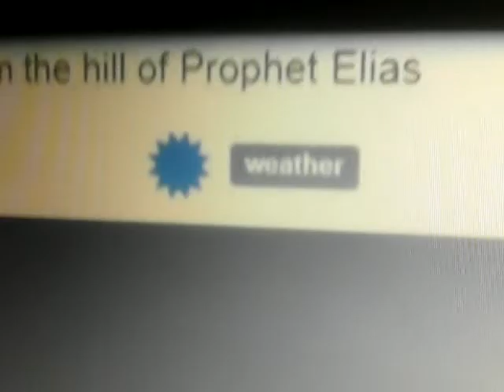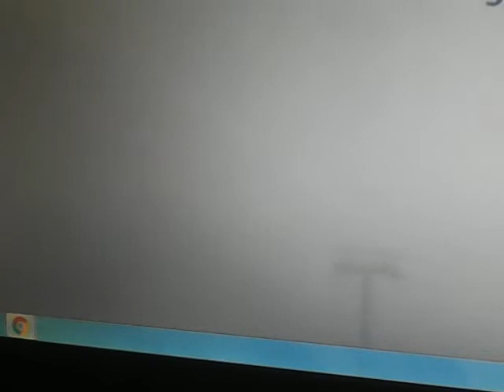003 NIBIRU SYSTEM / cause and effect / 05.16.2019